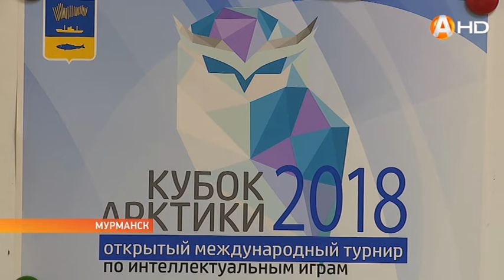«Норманны» просят поболеть за них!